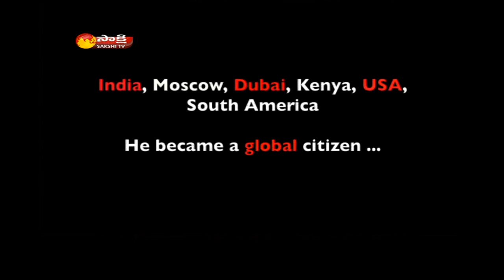Malli Mastan babu Body moved to Chennai